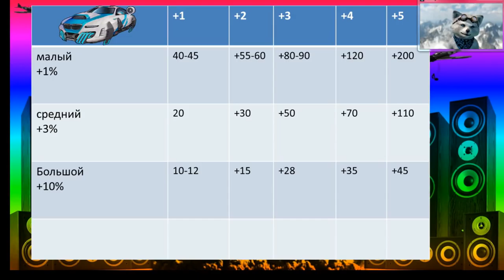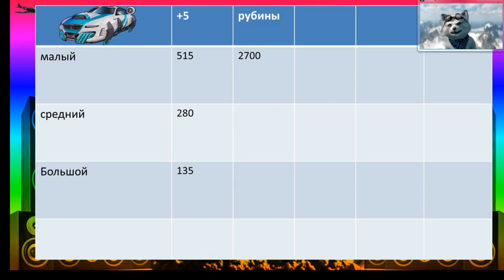Видео от Подписчика 3 - Открытие подарков с Бумером - Слив 2700 рубинов